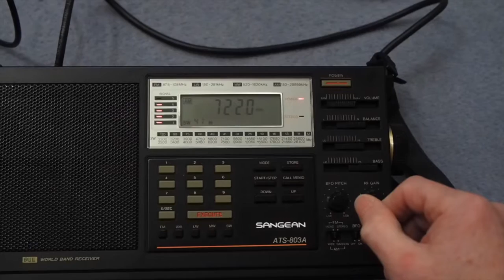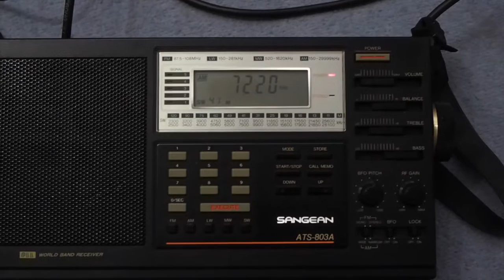Cross Country Wireless loop antenna setup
One of my subscribers asked if I could show how I have the Cross Country Wireless loop antenna set-up. So here it is.